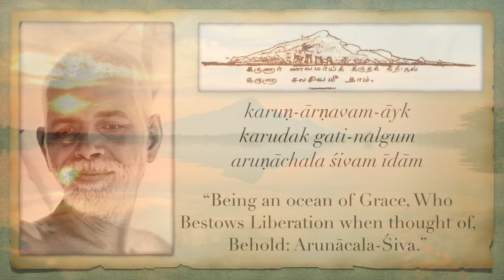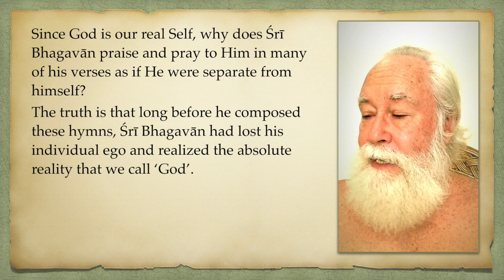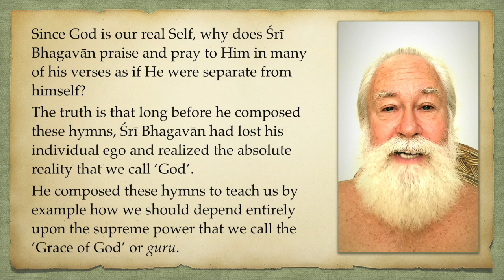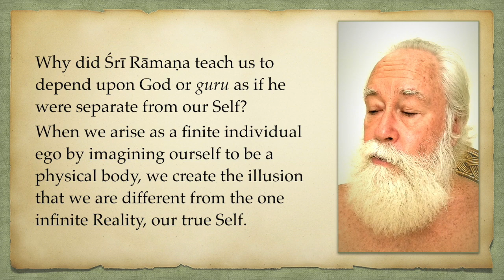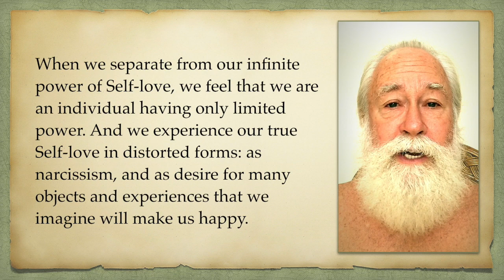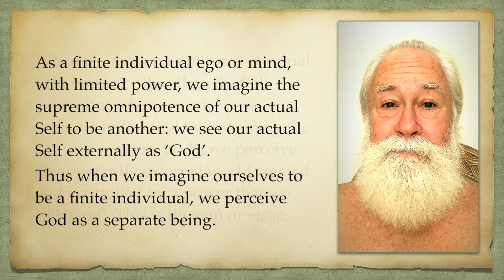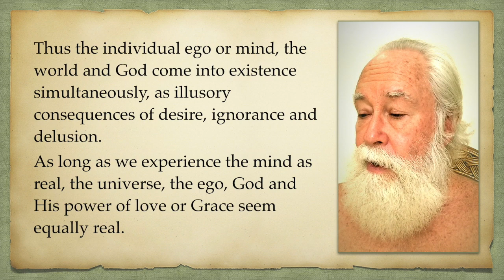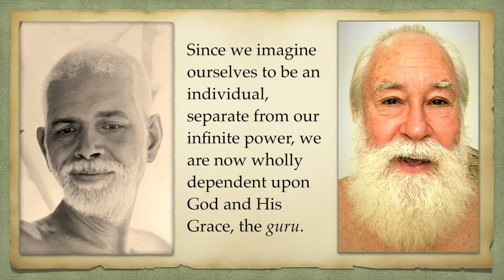Ananya-Bhakti 4: Ananya-bhāva Con't.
Since God is our real Self, why does Śrī Bhagavān praise and pray to Him in many of his verses as if He were separate from himself?
The truth is that long before he composed these hymns, Śrī Bhagavān had lost his individual ego and realized the absolute reality that we call ‘God’.

He composed these hymns to teach us by example how we should depend entirely upon the supreme power that we call the ‘Grace of God’ or guru.

Why did Śrī Rāmaṇa teach us to depend upon God or guru as if he were separate from our Self?

When we arise as a finite individual ego by imagining ourself to be a physical body, we create the illusion that we are different from the one infinite Reality, our true Self.

The nature of our real Self is infinite love, because the Self is full of perfect happiness. We naturally love our Self more than anything else.

Therefore when we seemingly separate from our real Self by imagining the ego as a finite individual, we separate from the infinite power of our true Self-love.

When we separate from our infinite power of Self-love, we feel that we are an individual having only limited power. And we experience our true Self-love in distorted forms: as narcissism, and as desire for many objects and experiences that we imagine will make us happy.

As a finite individual ego or mind, with limited power, we imagine the supreme omnipotence of our actual Self to be another: we see our actual Self externally as ‘God’.

Thus when we imagine ourselves to be a finite individual, we perceive God as a separate being.

When we remain as our real nondual Self, nothing other than the Self exists. But when we arise as a separate individual by imagining the ego as a material body, we perceive an apparently external world created and controlled by a power that we call ‘God’. This is illusion or māyā.

Thus the individual ego or mind, the world and God come into existence simultaneously, as illusory consequences of desire, ignorance and delusion.

As long as we experience the mind as real, the universe, the ego, God and His power of love or Grace seem equally real.

Since we imagine ourselves to be an individual, separate from our infinite power, we are now wholly dependent upon God and His Grace, the guru.